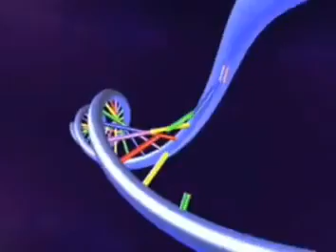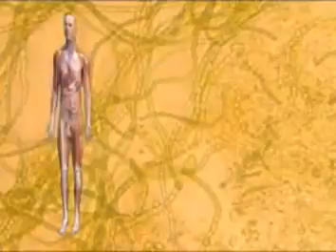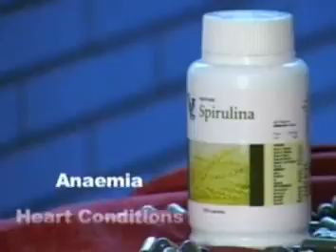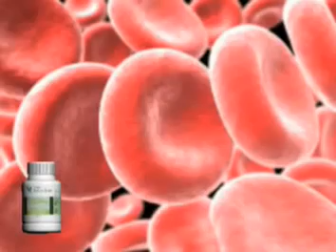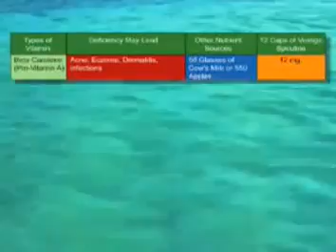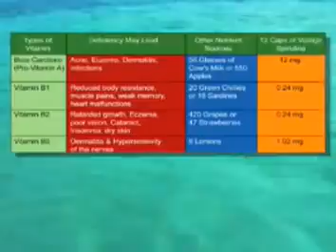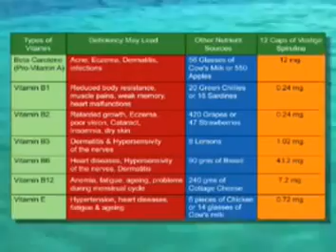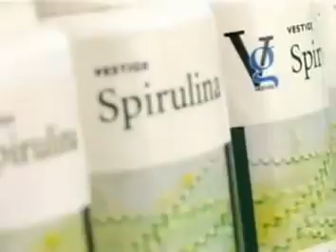Vestige Spirulina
Fill this application Form (click below link)

You work one year

After your salary lifetime (after you work or not)